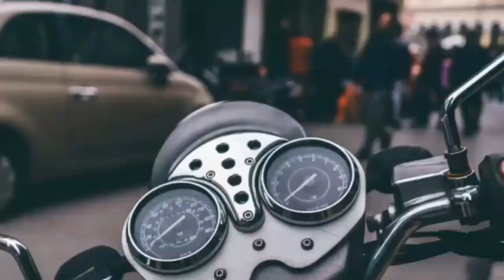Hyun Bin Lifestyle and Biography 2021 | Real Name, Age, Birthplace, Relationship, Best Known Dramas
Hyun Bin, is a South Korean actor. Hyun Bin first gained wide recognition for his role in the 2005 romantic comedy television drama My Name is Kim Sam-soon. Since then, he has appeared in leading roles in other successful television shows.

hyun bin kdrama, so ye jin kdrama, get to know hyun bin, get to know, get to know son ye jin,